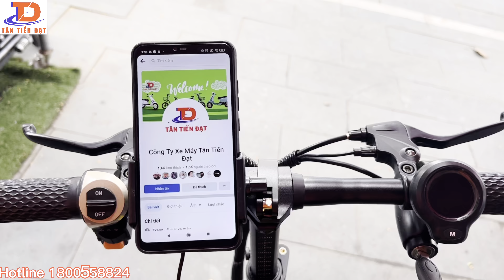Xe đạp điện gấp mini THELI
🏠 Tân Tiến Đạt
Đc: 35,37,39 Nguyễn Huệ,Phường 1,TP Cao Lãnh ,Đồng Tháp

☎Hotline Đ𝒂̣̆𝒕 𝑯𝒂̀𝒏𝒈 𝒗𝒂̀ 𝑻𝒖̛ 𝑽𝒂̂́𝒏 : 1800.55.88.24
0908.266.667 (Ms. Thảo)